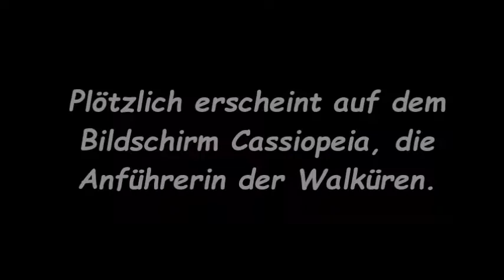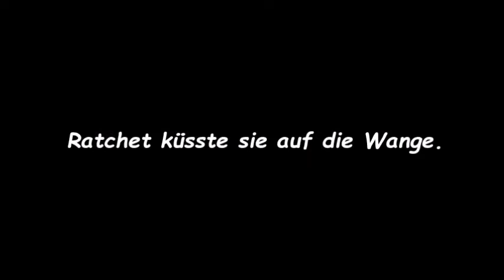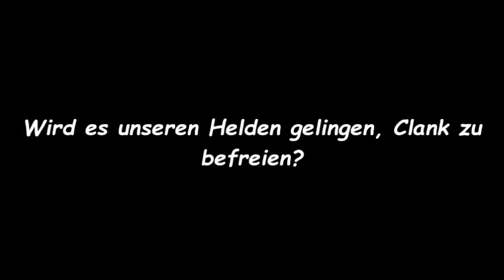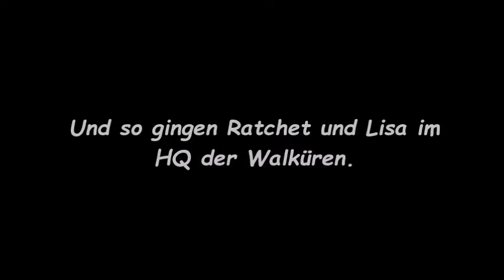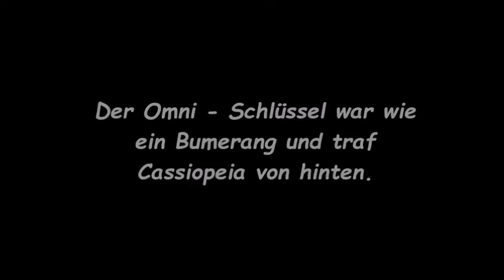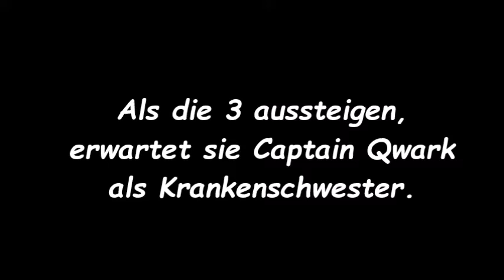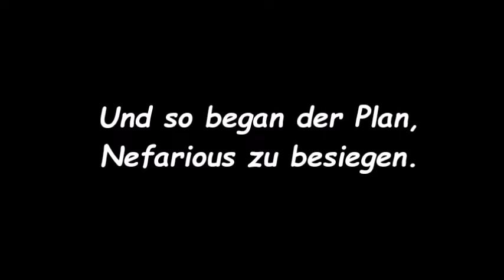Lisas Adventures of Ratchet & Clank A Crack in Time (The Final Arc) Part 13